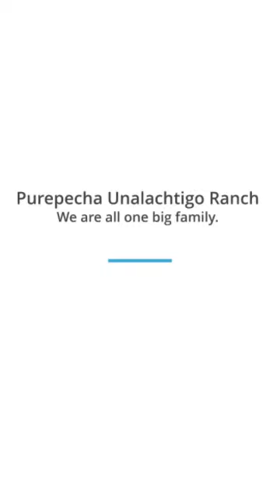Checking on the New Kids on the Farm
This is the morning after we brought the new goats home.  I just could not wait to go and check on them.  They are so adorable.
We are Purépecha Unalachtigo Ranch.

We are using wisdom from what we learned from our elders to be responsible to earth as a connected system and to celebrate both ancient cultures of our people.

We are practicing homesteading, and a permanent culture which is a philosophy of working with nature. Our perma-home is our lifestyle of self-sufficiency. We practice agriculture, home preservation of food, natural pest control, recycling and a small amount of production of natural fibers, clothing, and craftwork from items grown on the perma-home for household use or sale.

We have a keen sense of looking at plants and animals in all their functions, to determine their contribution to each other and ourselves as a self-sufficiency method of survival.

We practice a set of principles developed around whole systems thinking to utilize the behaviors and features we notice in our natural connected systems.

We take advantage of renewable energy by using solar electricity. We also plant and grow heirloom vegetables and raise heritage livestock.

Our ultimate goal is self-sufficiency from our perma-home in which we need little or no help from outside employment.

We truly hope that you enjoy all the posts. Vic and Ty